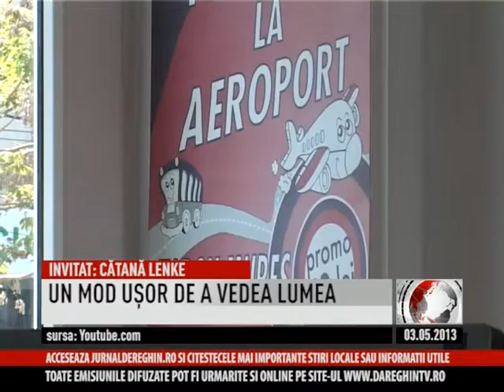02UN_MOD_USOR_DE_A_VEDEA_LUMEA__1338